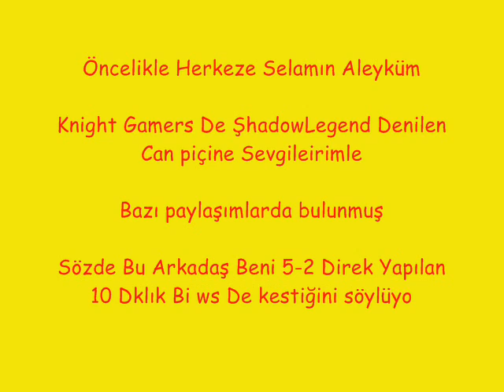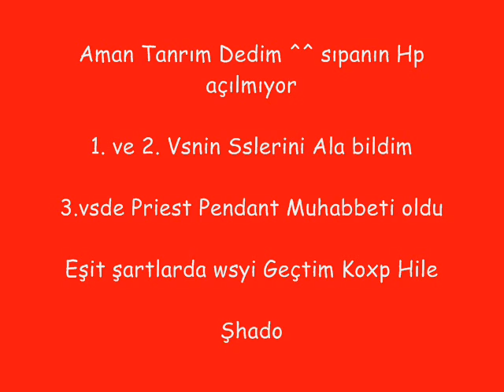Knight Gamers Piç Oğlii Piç Şhadoww :SDd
Resim Editlemeke Olmaz Bu işler CAN piçi Gerisi Brazzersde İzlersin ;)